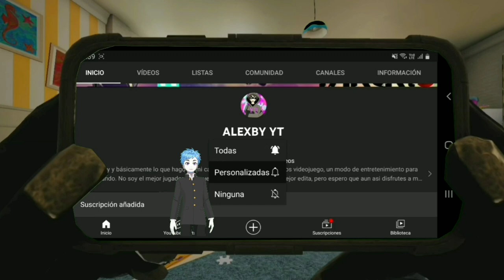Ya Basta Freezer - Dragon Ball Xenoverse - Ep4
¡Prepárate para la batalla definitiva en Dragon Ball Xenoverse! Únete a los héroes más icónicos del universo de Dragon Ball y sumérgete en una aventura épica para proteger la línea de tiempo. ¿Te has preguntado cómo sería luchar al lado de Goku, Vegeta o Gohan? ¡Este juego te da la oportunidad de convertirte en un poderoso guerrero y vivir tus fantasías de Dragon Ball!

En Dragon Ball Xenoverse, podrás crear tu propio personaje personalizado y enfrentarte a desafiantes enemigos, tanto en el presente como en el pasado. Viaja a través de los momentos más emocionantes de la historia de Dragon Ball, desde la lucha contra Freezer hasta la batalla contra Majin Buu, y asegúrate de proteger la continuidad temporal para evitar que los villanos cambien el curso de la historia.

Además, podrás desatar ataques especiales y transformaciones impresionantes, como el icónico Super Saiyajin, para derrotar a tus oponentes con estilo. Desafía a jugadores de todo el mundo en emocionantes batallas multijugador en línea y demuestra tus habilidades como el mejor guerrero de Dragon Ball.

Con gráficos impresionantes, una jugabilidad adictiva y una historia cautivadora, Dragon Ball Xenoverse es el juego definitivo para todos los fanáticos de la legendaria serie. ¿Estás listo para convertirte en un héroe legendario y proteger la línea de tiempo? ¡Únete a la batalla y haz historia en Dragon Ball Xenoverse!